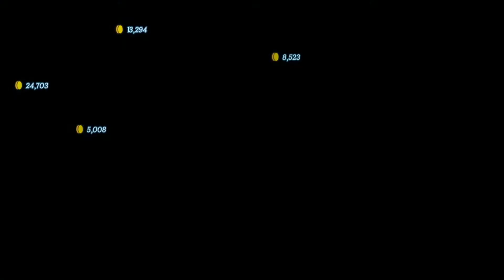[NS] Xenoblade Chronicles 2 Chapter 9 Part 3